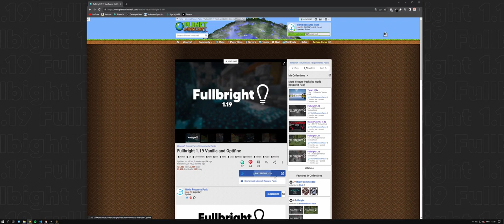Minecraft Optifine 1.19.2 Download & Install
Setup optifine minecraft mod.